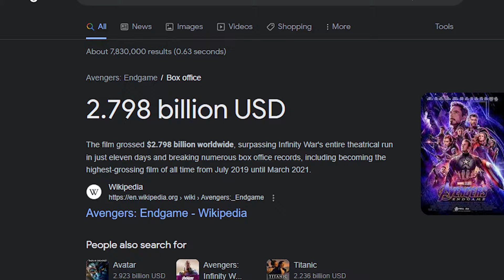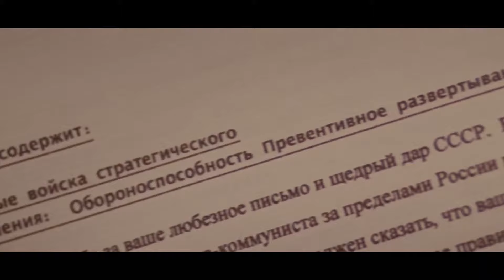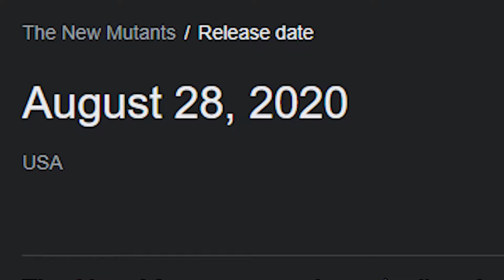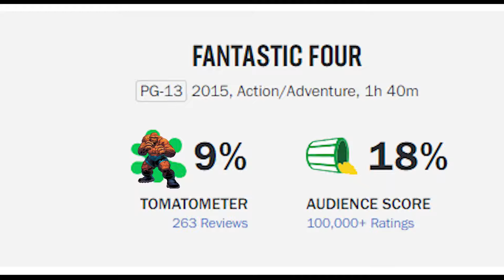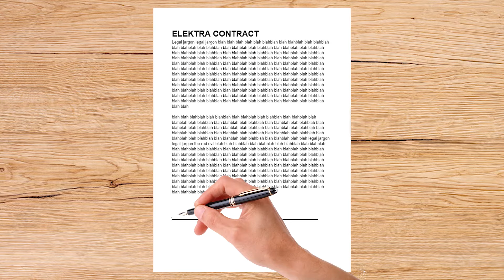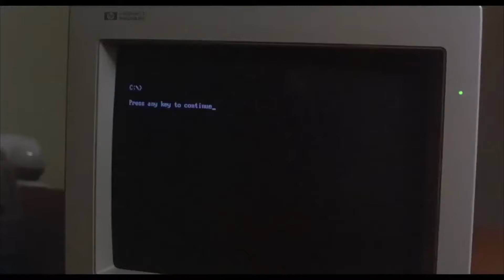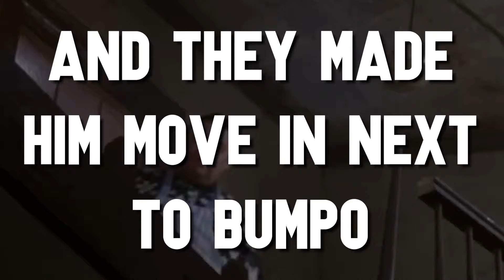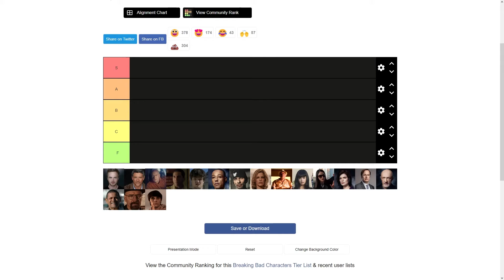Reviewing Every Marvel Legacy Movie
I wasted 7 months of my life doing this. I hope it was worth it for your entertainment :)

Subskittle

Chapters:
0:00 - Intro
3:01 - X-Men Origins: Wolverine
4:43 - X-Men
6:34 - X2
8:19 - X-Men: The Last Stand
9:59 - The Wolverine
12:00 - X-Men: First Class
13:29 - X-Men: Days of Future Past
15:03 - X-Men: Apocalypse
16:31 - X-Men: Dark Phoenix
18:32 - Deadpool
20:34 - The New Mutants
23:30 - Logan
25:41 - Deadpool 2
27:14 - Fantastic Four
28:35 - Fantastic Four: Rise of the Silver Surfer
30:11 - Fant4stic
32:59 - The Fantastic Four
34:31 - Spider-Man
36:08 - Spider-Man 2
38:13 - Spider-Man 3
39:54 - Man Thing
40:54 - Intermission
42:01 - Captain America
44:52 - Daredevil
47:06 - Elektra
48:07 - The Amazing Spider-Man
50:45 - The Amazing Spider-Man 2
52:55 - Hulk
54:53 - Blade
56:27 - Blade II
57:54 - Blade: Trinity
59:25 - The Punisher (1989)
1:01:30 - The Punisher (2004)
1:03:23 - Punisher: War Zone
1:05:08 - Ghost Rider
1:06:45 - Ghost Rider: Spirit of Vengeance
1:08:34 - Howard The Duck
1:11:06 - Venom
1:12:19 - Venom: Let There Be Carnage
1:13:59 - Morbius
1:16:03 - Spider-Man: Into The Spider Verse
1:17:58 - Ranking & Outro

"This Time Of The Year"

Hey! You Found An Easter Egg In The Description!!!